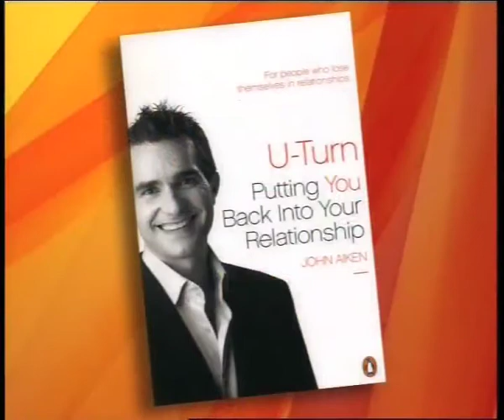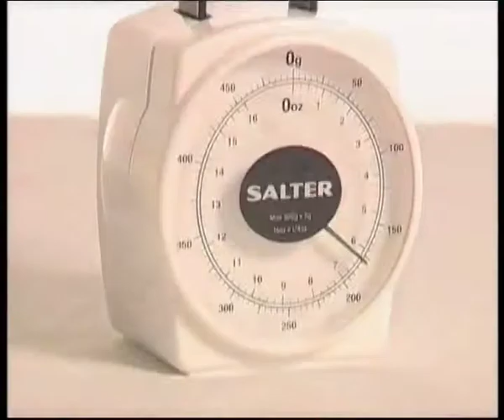John Aiken Showreel - Relationship expert and psychologist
This showcases John Aiken's media experience as a TV host, relationship expert and author.
Watch John answer questions and perform in different reality TV series.